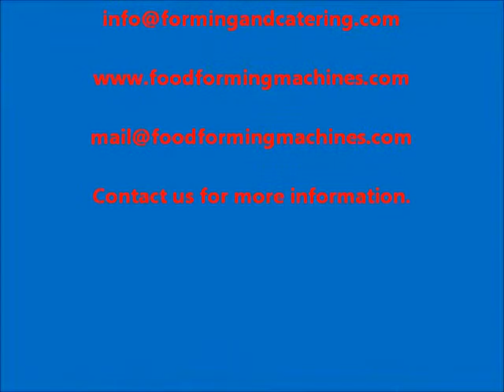Chicken cube forming.wmv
Production of 12mm cubed chicken. No need to cut when you can form.